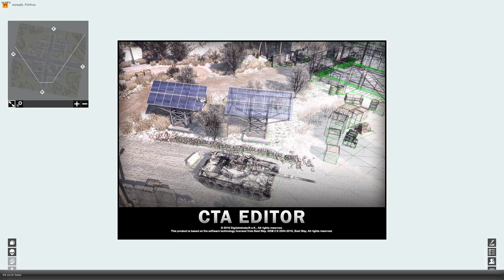Large Amount of GRM Surround the United States Rangers | Call to Arms Game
In this Call to Arms Editor Battle, a large GRM militia consisting of GRM infantry and technicals surround a squad of United States Rangers. The United States Rangers has multiple MGs, Scars, and M4A1s. The United States also has 2 German allies.

The task of the United States is to survive until the Black Hawk and 3 SEALs can show up. In the 1st part, the United States Rangers could not find a better part to survive so they end up not surviving. I the 2nd part, the Rangers make it out alive and end up escaping.

The task of the GRM is to remove the United States from existence. The GRM have no reinforcements so they have to work with what they got. In the 1st part, the GRM are successful because all Rangers did not survive, in the 2nd part, the GRM end up unsuccessful as the Rangers escape successfully.

The map this battle takes place on is 6x6 City in the Call to Arms Editor.

This game and battle is fiction so please do not take this seriously.